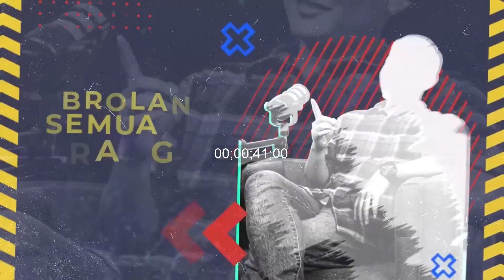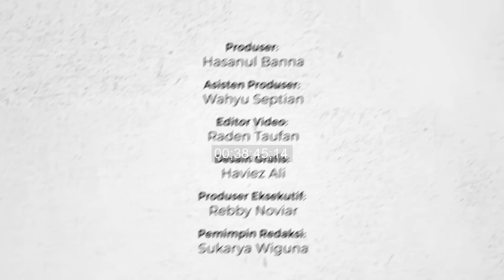SEPAKBOLA INDONESIA GAK BUTUH PEMAIN NATURALISASI?? | OBROLANSULTAN BARENG HAMDAN HAMEDAN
Halo, Kawan Inilah!
Selamat datang di

Di episode kali ini, kami mengundang seorang Former Indonesian Diaspora Chief, Hamdan Hamedan yang sering mencari anak muda Indonesia yang berpotensi dalam sepakbola khususnya. Pak Hamdan menceritakan pengalamannya dalam mencari anak muda yang berbakat.

Bagaimana keseruan perjalanan Hamdan dalam mencari bakat sepakbola anak muda??

Saksikan selengkapnya di ObrolanSultan bersama Sultan Rivandi